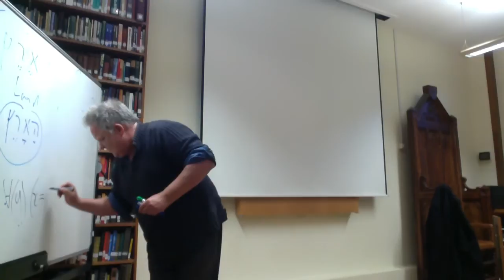The Problem of Personal Identity - Lecture Oxford University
Are you just a slice of a "space-time sausage?"
What lasts from the cradle to the grave?
Stephen Priest discusses the problem of personal identity in this entertaining and provocative lecture.